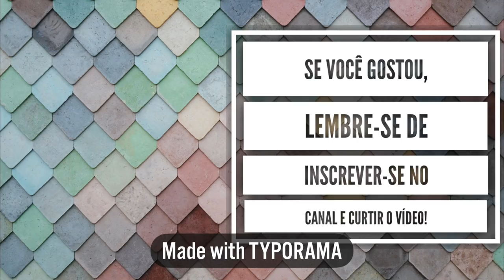5 COISAS QUE VOCÊ PRECISA SABER ANTES DE ENTRAR PARA FACULDADE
5 coisas relacionadas a mudanças na responsabilidade que você precisa saber antes de entrar para faculdade!